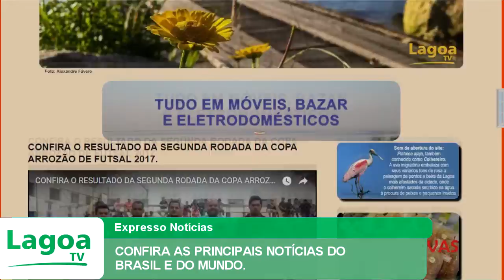EXPRESSO NOTÍCIAS: Confira as principais Notícias do Brasil e do Mundo.